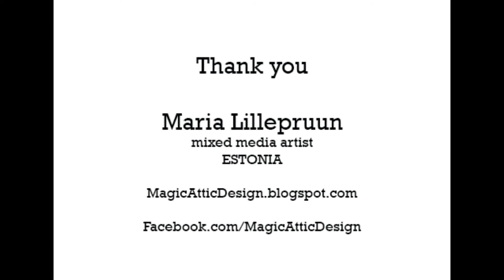Watercolor layout tutorial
Step by step light watercolor layout by Maria Lillepruun, especially for Mixed Media World.